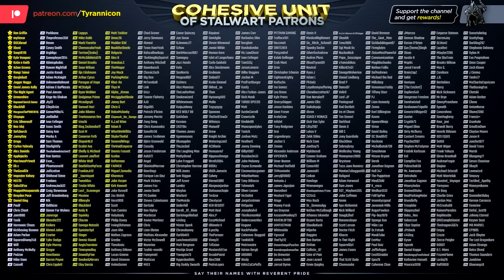FAIL AFTER FAIL! Demon's Souls Remake Death Montage! (#2)